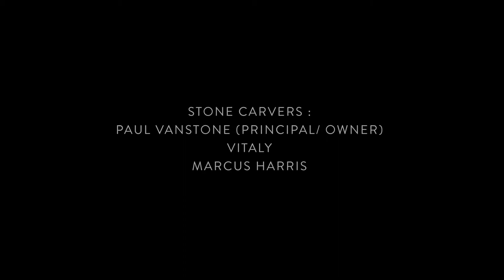Paul Vanstone, Timelapse Solstice - on form 20